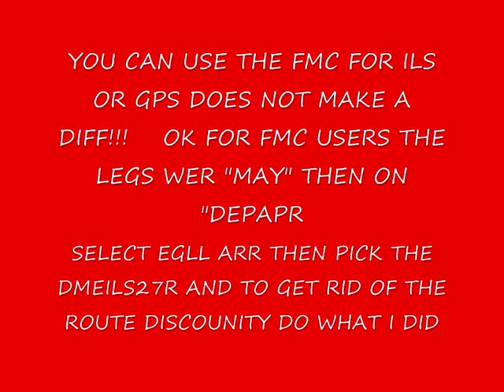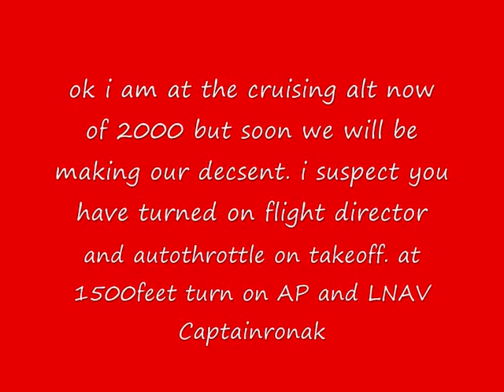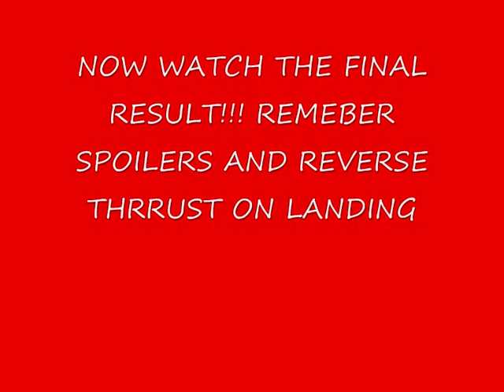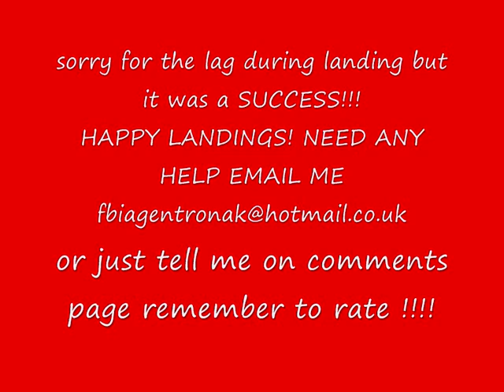B737 FMC, ILS TUTORIAL@EGLL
ALSO KNOWN AS ILS TUTORIAL OR A FMC FULL TUTORIAL ALL IN 1 VID OF 5MINS USED WITH BOEING 747 737 OR BASICLY ANY PLANE NOT TO BE USED FOR REAL AVIATION